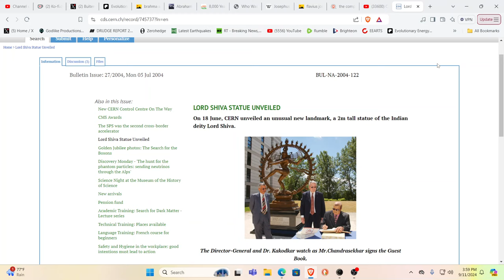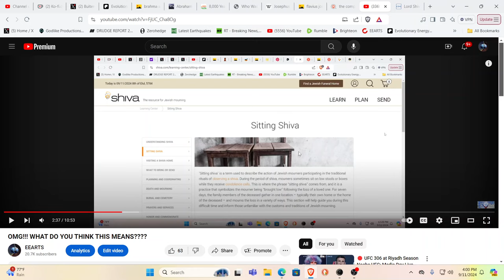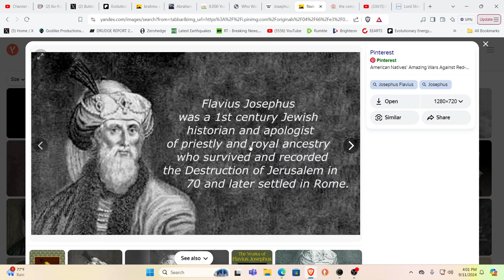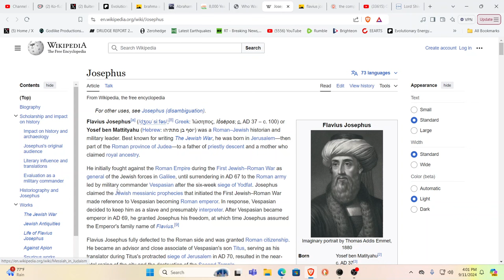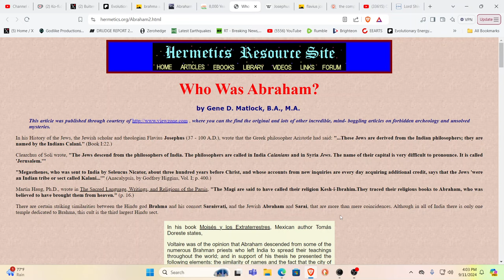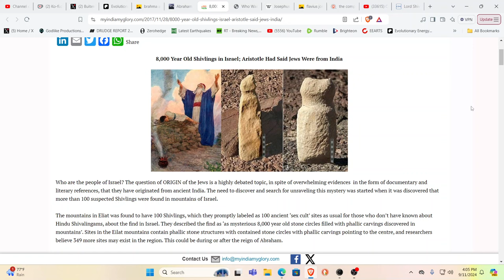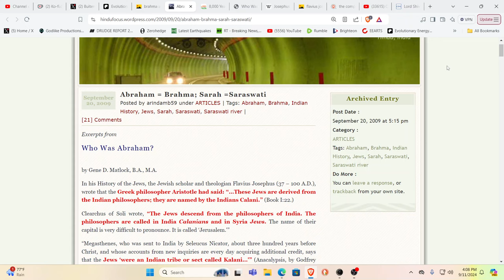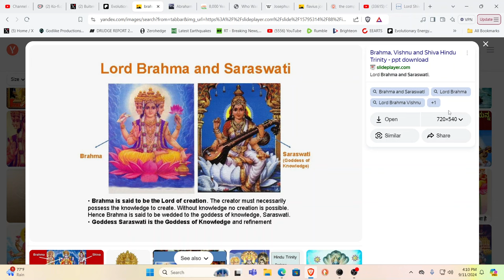OMG!?!?!? RED PILL ALERT!!!!MOST OF THE WORLD HAS BEEN DECEIVED!?!?!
For truly uplifting energies & frequencies in these times!

Namaste!